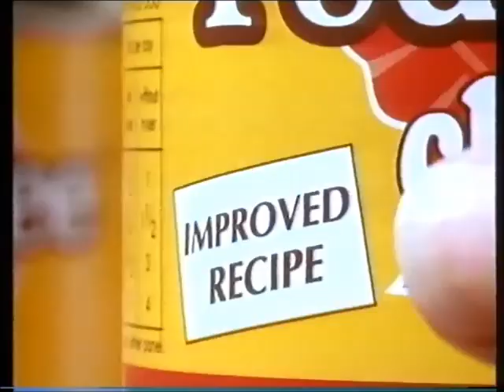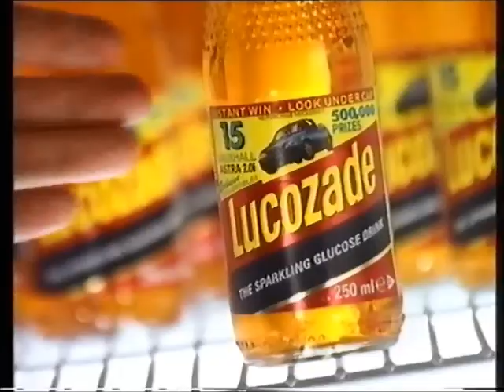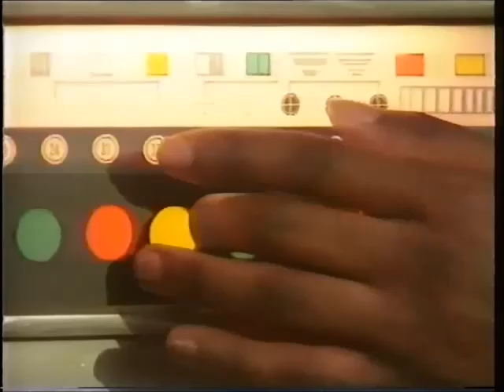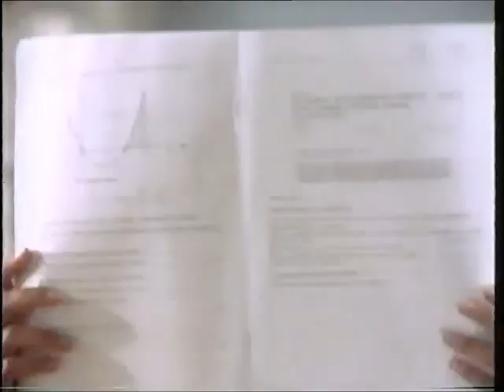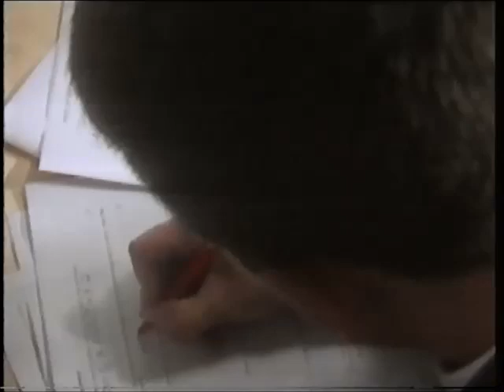Exam conditions 1 of 2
Found this clearing out some old VHS tapes, thought I would put on here for posperity as the school building has almost all gone. Watch the adverts past the end, they are classic. Enjoy